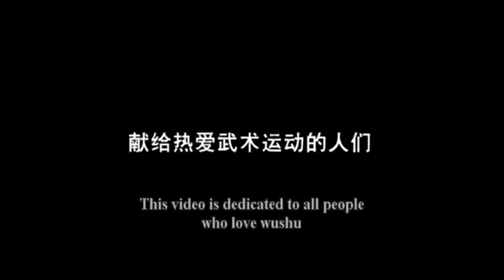Kung Fu Discussion Group, Episode 12: Keywords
Keywords are an important aspect of certain Martial Arts in Northern China. In this episode, "Lord of Motion" Uncle Sickness, "Metaphysical Polemarch" YogaMidnight, "Human Calamity" Maeko, & Scholar Boxer The Magister discuss using Keywords to summarize a Style, transmit primary Techniques or Principles, introduce Tactical & Strategic concepts, and look at some examples of well known Keyword formulas. If you're curious about Northern Tanglangquan, you'll really want to check this episode out, as we compare a few of the variations in the famed 12 Character Secret.

Lessons Learned in the World of Martial Arts -

Sickness Kung Fu Store -

Books by Uncle Sickness -

The Sickness Kung Fu Email List -